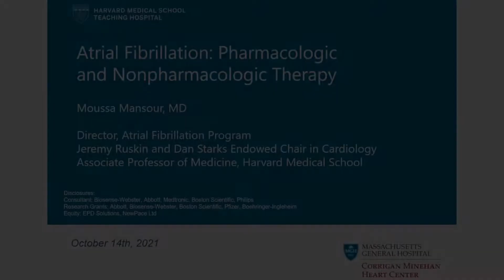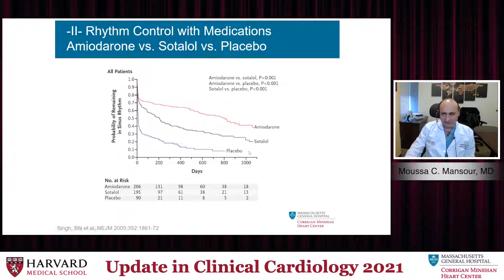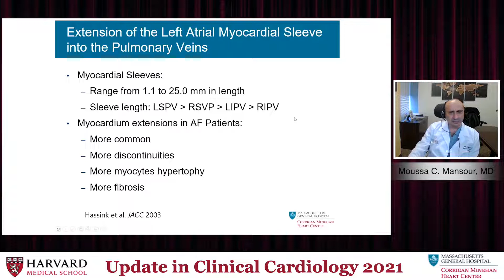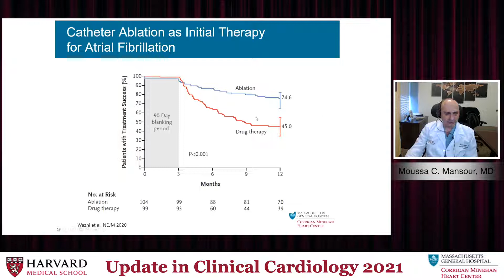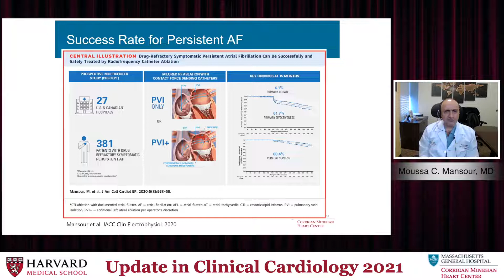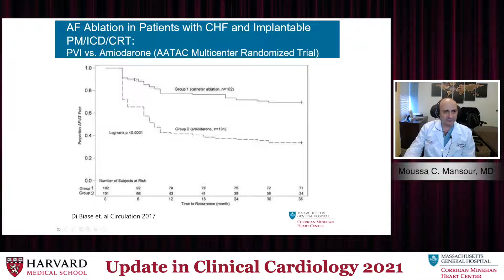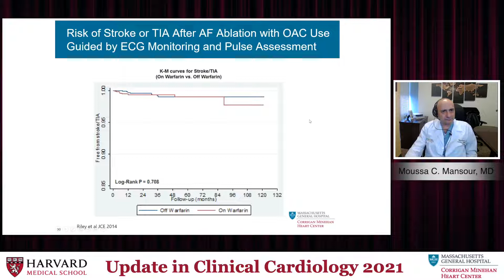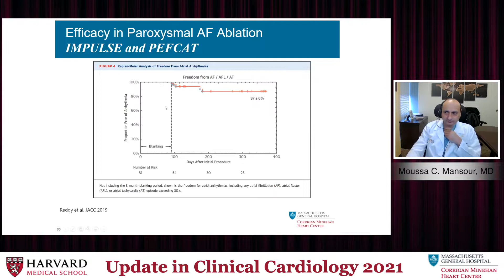HARVARD Update -Atrial Fibrillation-Pharmacological and None Pharmacological Therapy